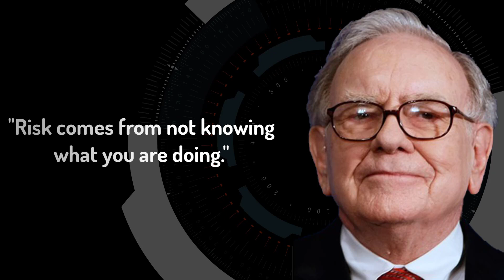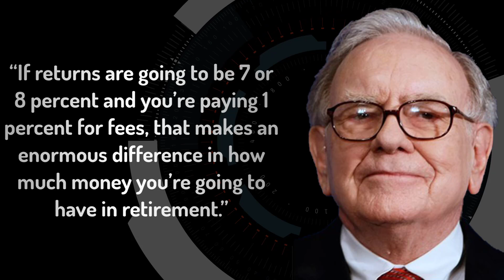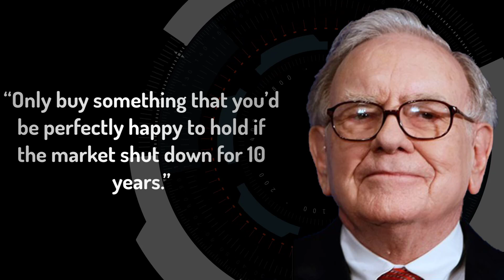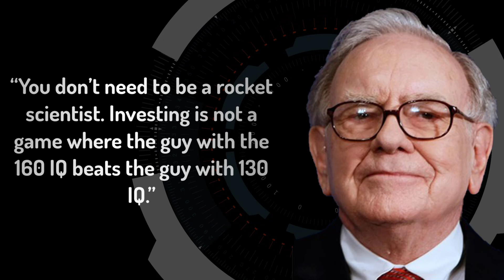Top 20 Warren Buffett Quotes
Warren Buffetts top 20 quotes of all time.

Known as the "Oracle of Omaha," Warren Buffett is one of the most successful investors of all time.

Buffett runs Berkshire Hathaway, which owns more than 60 companies, including insurer Geico, battery maker Duracell and restaurant chain Dairy Queen.

The son of a U.S. congressman, he first bought stock at age 11 and first filed taxes at age 13.

📚 MY FAV INVESTING BOOKS FOR BEGINNERS
1. Rich Dad Poor Dad By Robert Kiyosaki
2. One Up On Wall Street By Peter Lynch
3. The Dhando Investor By Mohnish Pabrai
4. The little Book of Common Sense Investing By John C. Bogle
5. A Random Walk Down Wall Street By Burton Malkiel
6. The Essays of Warren Buffett By Warren Buffett
7. The Intelligent Investor by Benjamin Graham

📚 MY FAV BOOKS TO GET STARTED ON YOUTUBE
1. YouTube Secrets: The ultimate guide to growing your following by Sean Cannell & Benji Travis
2. Crushing YouTube: How to Start a YouTube Channel by Joseph Hogue
3. Tube Ritual: Jumpstart Your Journey to 5,000 YouTube Subscribers by Brian G Johnson
4. How To Start a YouTube Channel by Ann Eckhart

📸 Photos by Unsplash & Envato Elements, Videos via Pixabay & Envato Elements, GIFs by Tenor